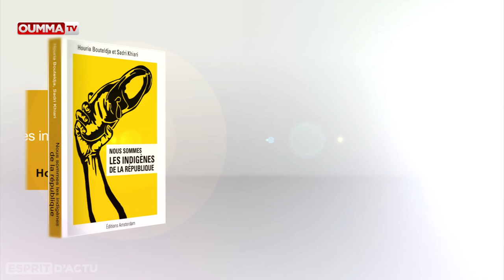Houria Bouteldja: «Nous ne sommes pas intégrationnistes»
L'Esprit d'actu reçoit Houria Bouteldja, membre du Parti des Indigènes de la République.